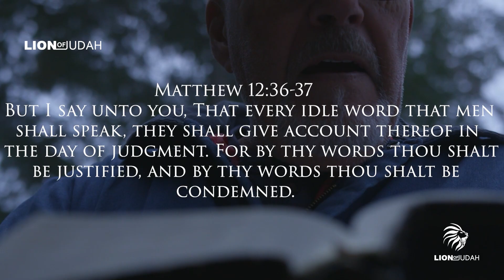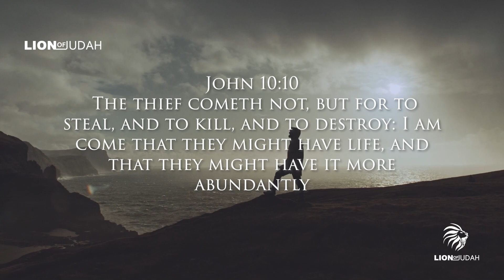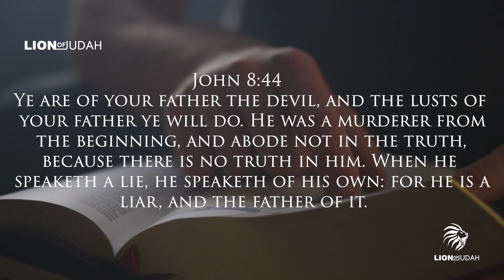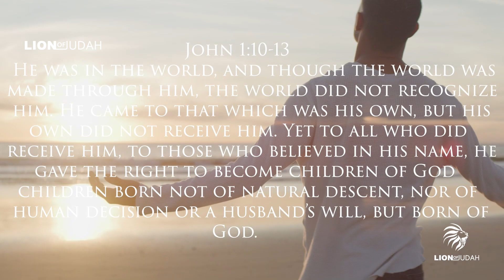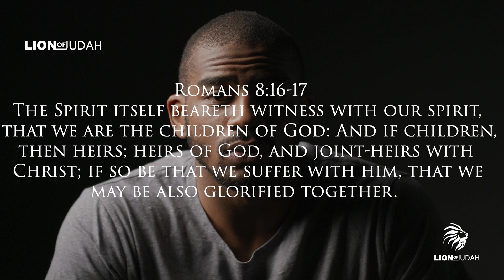2 Things Christians Need To Stop Saying (THIS IS SO POWERFUL)